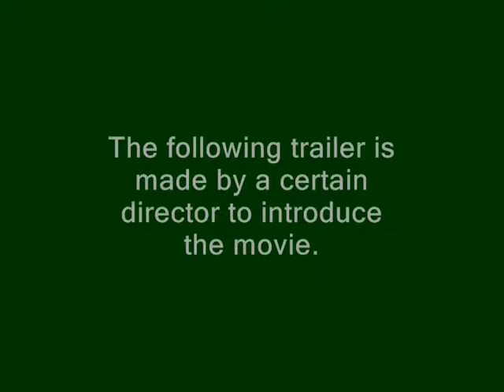Bully Scholarship Edition "The Chain" Trailer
Christmas, obviously . . .